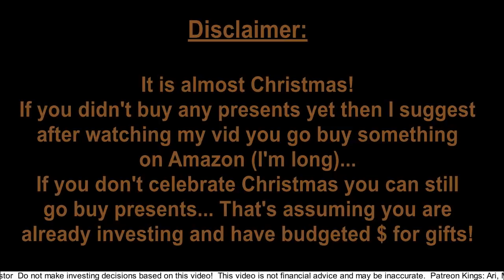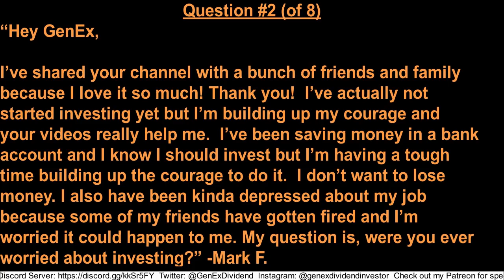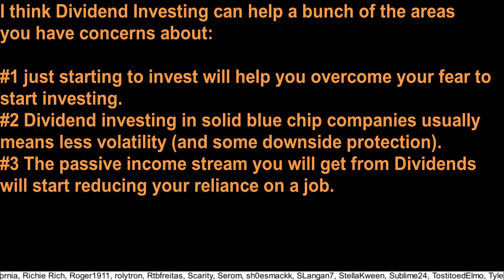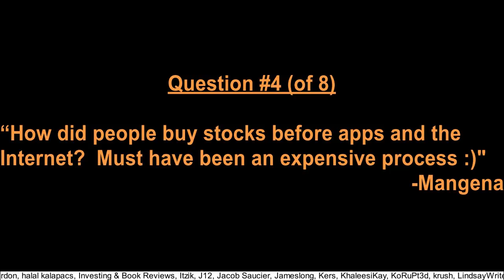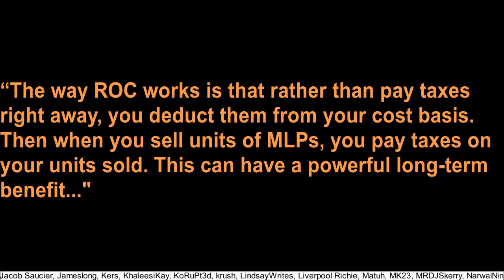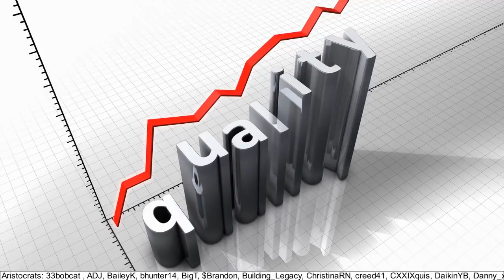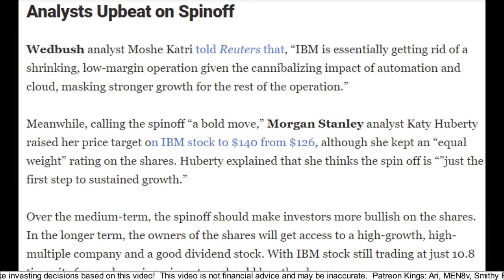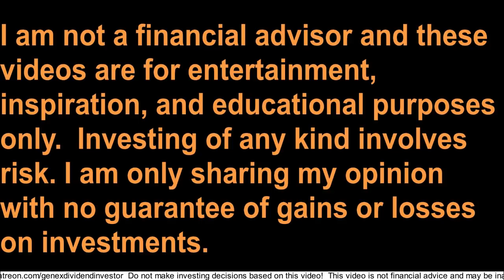Millionaire Dividend Investing Questions & Answers – Dec 2020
In this video I’ll be answering 8 subscriber questions that were sent to me, covering really fascinating topics that you don’t want to miss. Then I’ll end this video with a valuable life story that is worth hearing and reflecting on.